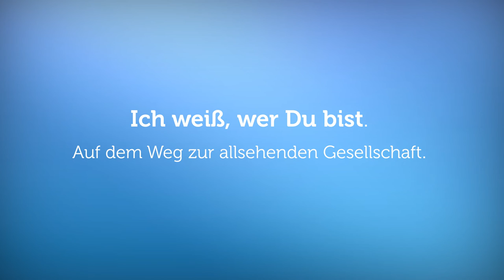Ich weiß, wer du bist - Trailer 3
Internetkonzerne kennen unsere politische Einstellung, unser Konsumverhalten und unsere Kreditwürdigkeit. Was aber, wenn nicht nur Google, Amazon und Facebook all das von uns wüssten, sondern jeder Passant auf der Straße? Die Dokumentation "Ich weiß, wer Du bist" behauptet: Dieses Szenario ist keine Zukunftsmusik, sondern steht uns unmittelbar bevor.

Dienstag, 16. Februar um 22:10 Uhr auf arte